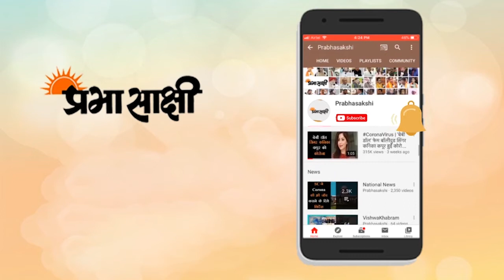Farmer| किसानों को राहत, गन्‍ने का FRP बढ़ाकर हुआ 290 प्रति क्विंटल| Modi Government MSP | Farm Bill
प्रधानमंत्री नरेंद्र मोदी की अध्यक्षता में हुई केंद्रीय कैबिनेट की बैठक में चीनी सीजन 2021-22 के लिए गन्ने का 5 रूपया प्रति क्विंटल FRP 285 से बढ़ाकर 290 रुपए प्रति क्विंटल करने का निर्णय लिया गया है। कैबिनेट ने चीनी सीजन 2021-22 के लिए गन्ना की FRP यानि (फेयर एंड रिम्यूनेरेटिव प्राइस)उचित और लाभकारी मूल्य को बढ़ाकर रू 290 प्रति क्विंटल कर दिया है। केंद्र सरकार ने पेराई सीजन 2021-22 के लिए गन्ने के फेयर एंड रिम्यूनेरेटिव प्राइस (एफआरपी) में पांच रुपये प्रति क्विटंल की मामूली बढ़ोतरी की है। किसानों को अब 10 फीसदी चीनी की रिकवरी वाले गन्ने के लिए  290 रूपये प्रति क्विंटल का  रेट मिलेगा जबकि पिछले साल सरकार ने 10 रूपये की प्रति क्विंटल की बढ़ोतरी करके  बढ़ाकर एफआरपी को 285 रुपये किया गया था। एफआरपी केन्द्र सरकार द्वारा तय किया जाता है। वहीं उत्तर प्रदेश समेत दूसरे उत्तरी राज्यों में राज्य सरकारें राज्य परामर्श मूल्य (एसएपी) तय करती हैं और किसानों को चीनी मिलों द्वारा एसएपी का ही भुगतान किया जाता है। अगर गन्ने में चीनी की रिकवरी  9.5 फीसदी है तो उनको 275.5 रूपये प्रति क्विंटल का कम दाम मिलेगा।

उत्तर प्रदेश, उत्तराखंड, पंजाब और हरियाणा अपने राज्य के किसानों के लिए अपना एसएपी तय करते हैं।अभी हाल ही में पंजाब सरकार ने गन्ने की एसएपी को 50 रुपये बढ़ाने की घोषणा की है । इस तरह उत्तर भारत के राज्यों में अभी पंजाब के किसानों को सबसे ज्यादा गन्ना मूल्य मिलेगा।पंजाब औऱ उत्तर प्रदेश में अगले साल चुनाव है दोनों जगह के गन्ना किसान गन्ने के दाम को लेकर काफी ज्यादा मुखर हैं। पंजाब के किसान गन्ने के रेट बढ़ाने को लेकर कई दिनों से आंदोलन कर रहे थे। रेलवे ट्रैक और हाइवे जाम कर रहे थे, कैप्टन अमरिंदर सिंह की सरकार ने  राज्य के गन्ना 50 रुपये प्रति क्विंटल की वृद्धि करके अपने राज्य के किसानों  की नाराजगी दूर कर दी है। अब राज्य की गन्ना मिलें की गन्ना की खरीदारी 360 रुपये क्विंटल के रेट पर खरीदारी करेगीं। इसके बाद अब गन्ना मूल्य बढाने का दबाव उत्तर प्रदेश की योगी सरकार पर आ गया है क्योकि उत्तर प्रदेश गन्ने का सबसे बड़ा उत्पादक राज्य है। उत्तर प्रदेश में  करीब 48 लाख किसान गन्ने की खेती में लगे हुए हैं। योगी सरकार ने चार साल में सिर्फ 10 रुपये क्विंटल बढ़ा है औऱ अभी यूपी में 325 रुपये प्रति क्विंटल ही गन्ने की खरीदारी हो रही है। प्रदेश के किसान नेता, आए दिन मांग कर रहे है गन्ना की में खेती पर लागत खर्च बढ़ता जा रहा है और  कमाई सिमटती जा रही है। ऐसे में गन्ना मूल्य बढ़ाने की जरूरत है।

केन्द्र सरकार के फैसलों की जानकारी देते हुए केंद्रीय मंत्री पीयूष गोयल ने बीते बुधवार को प्रेस कॉन्फ्रेंस में बताया कि एफआरपी पांच रुपये प्रति क्विंटल बढ़कर 290 रुपये प्रति क्विंटल हो गया है। उन्होंने बताया कि पिछले साल एफआरपी में 10 रु प्रति क्विटंल की बढ़ोतरी की गई थी। पीयूष गोयल ने बताया कि एफआरपी 290 प्रति क्विंटल है जो 10 फीसदी चीनी रिकवरी पर आधारित होगा। इसके आगे प्रति 0.1 फीसदी के रिकवरी पर  2 रुपये 90 पैसा क्विंटल का अतिरिक्त दाम दिया जाएगा। केंद्र द्वारा 5 रूपया प्रति क्विंटल FRP 285 से बढ़ाकर 290 रुपए प्रति क्विंटल करने का निर्णय लिए जाने के बाद मेरठ में गन्ना किसानो से बात कर उनके मन की बात जानी प्रभासाक्षी की टीम ने...

00:00 Intro
00:40 किसानों से बातचीत
06:57 closing